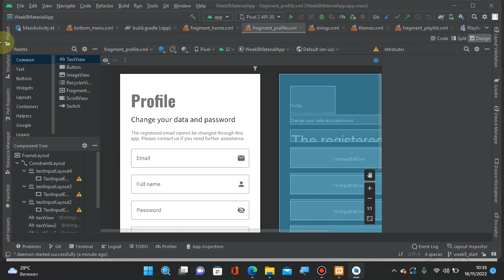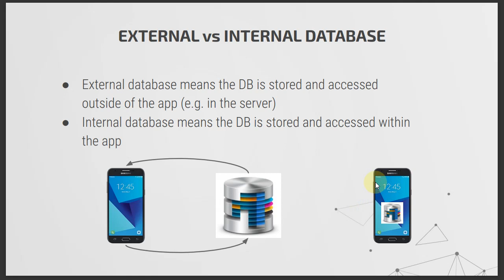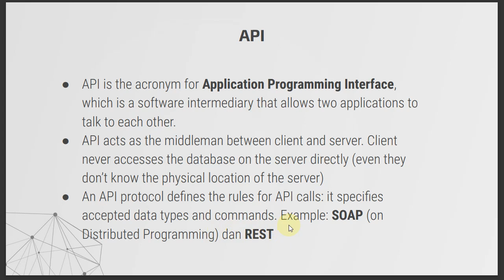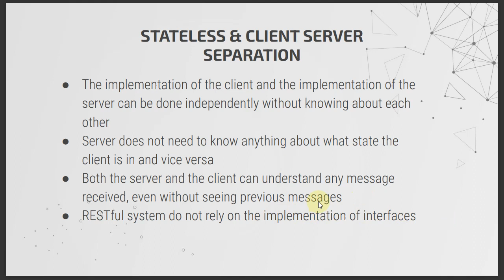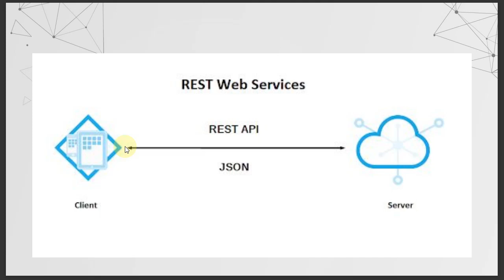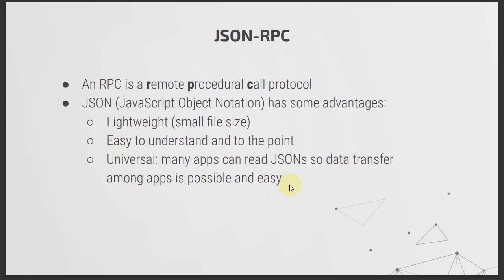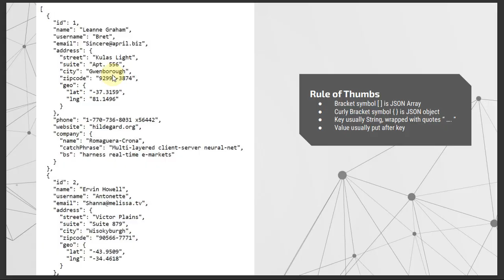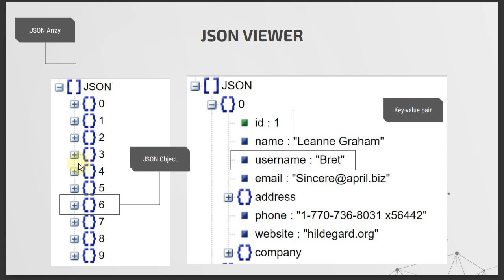NMP Week 10 - Database External part (2/6)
Konsep Rest API
Materi kuliah native mobile progrmming, Teknik Informatika Universitas Surabaya